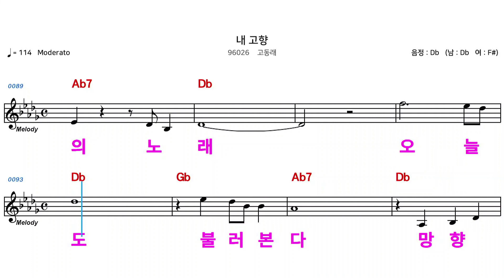(MR) 96026 내고향 - 고동래